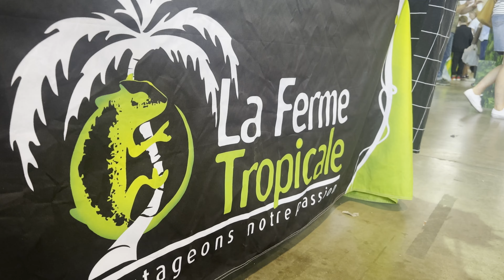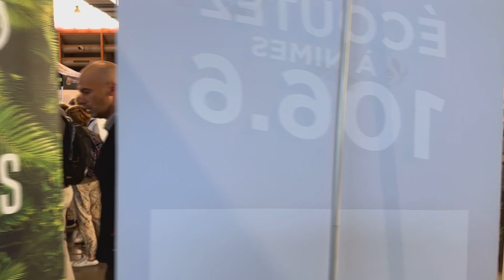ON DEBARQUE AUX REPTILIADES 2023 (Et ça envoie !) [Les Reptiliades 2023 - Épisode 1]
Première vidéo de la semaine des Reptiliades 2023 !
On y introduit le salon et on interview les organisateurs (et un abo Loma Wild !).
Chaque jour cette semaine il y aura un épisode des Reptiliades 2023.
Les Reptiliades sont un salon français sur la terrariophilie se déroulant à Nîmes. Il a accueilli en 2023 plus de 10 000 personnes.

00:00 Introduction
01:18 Entrée au salon
02:59 On interview un abonné
04:25 Exposants & personnalités
05:38 Interview des organisateurs
08:24 Force à vous

Force à vous !